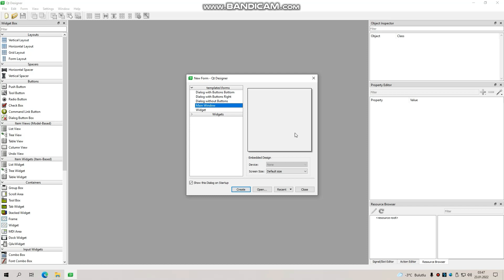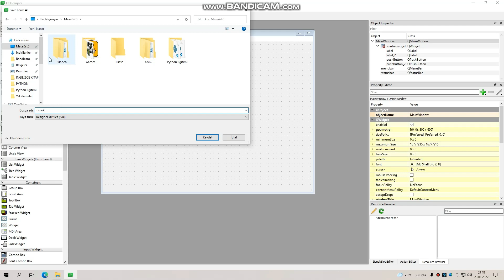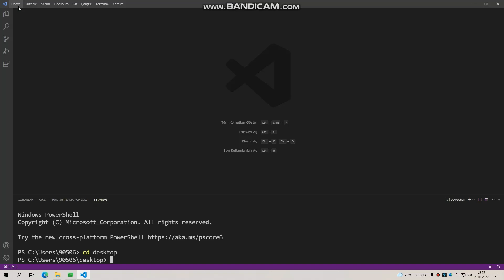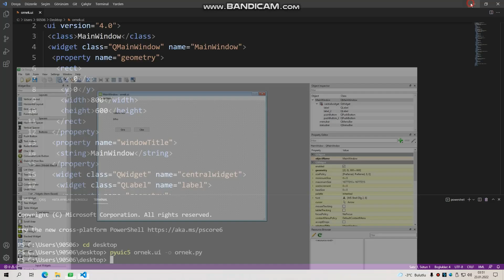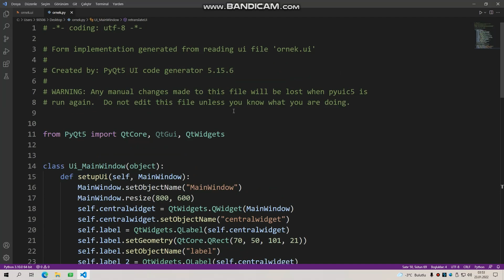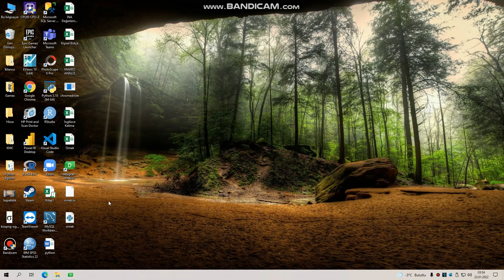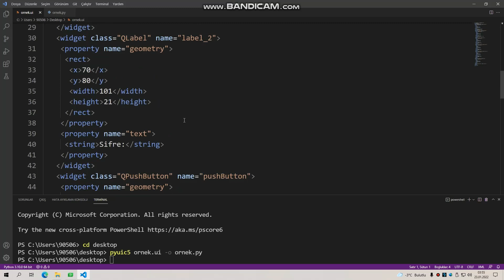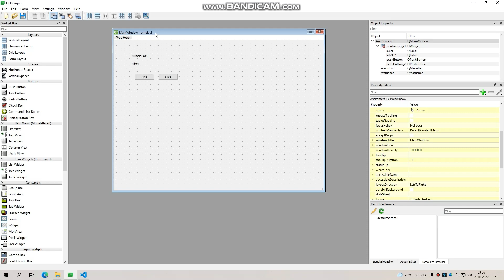Anlaşılır Ekonomi Python-133 (PyQt5 Designer Kodları)